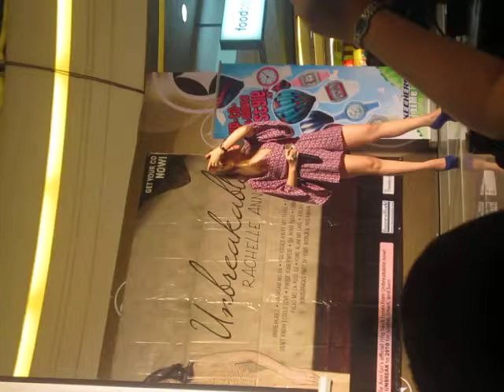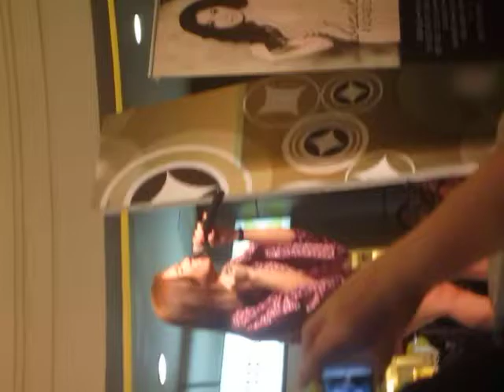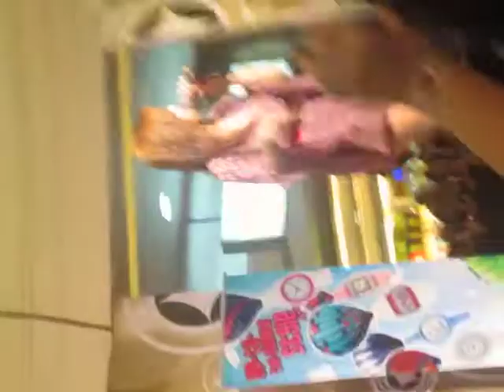Rachelle Ann Go - "Whispered Fear" live @ SM Bacoor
Rachelle Ann Go Unbreakable Album Tour
SM City Bacoor - March 03, 2012
Promoting her new album and 2nd single "Whispered Fear" composed by Rachelle Ann Go